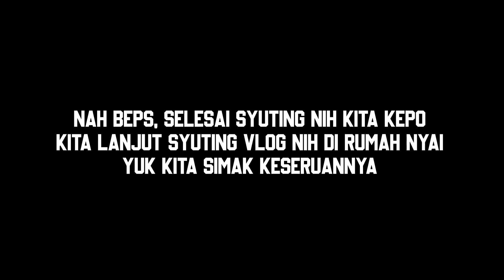KETAKUTAN YANG PALING KEKEYI TAKUTIN PUN TERJADI !!! NYAI SAMPE SHOCK !!!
Hai beps!
Siapa nihh yang dari kemarin udah nungguin Nyai collab sama Kekeyi??
Nahh ini dia nih videoenya , tapi kok Kekeyi Nangis yaa?
Waahh kenapa nih beps?
Nonton sampe abis yaaa ♥